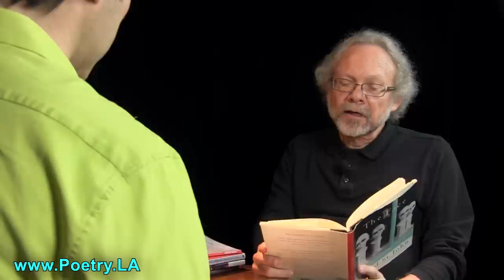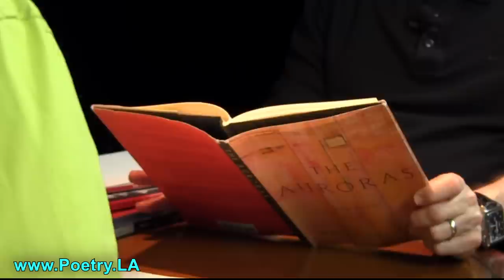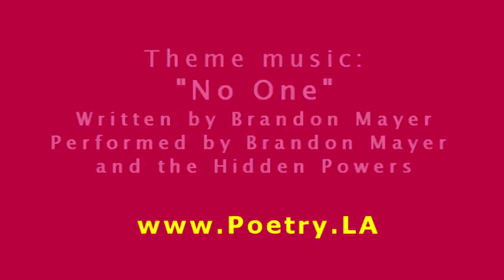David St John ~ PoetryLA Interview Series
David St. John has been honored with many of the most significant poetry prizes, including the Rome fellowship and the Award in Literature from the American Academy and Institute of Arts and Letters, and the Folger Shakespeare Library' s O.B. Hardison Prize. The most recent of his ten poetry collections are "The Window" (Arctos Press, 2014), "The Auroras: New Poems" (Harper, 2012), and "The Face: A Novella in Verse" (Harper Perennial, 2011). With Cole Swenson, he co-edited "American Hybrid: A Norton Anthology of New Poetry" (W.W. Norton, 2009). St. John's poems have appeared in The New Yorker, The Paris Review, and American Poetry Review, among other journals. He is
Chair of the University of Southern California English Dept. St. John has taught and mentored numerous well known Southern California poets.